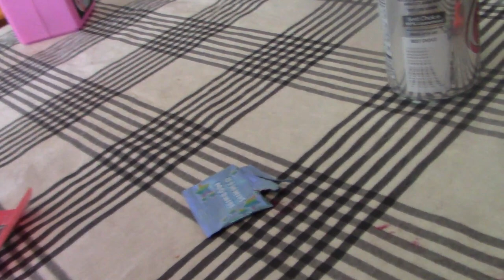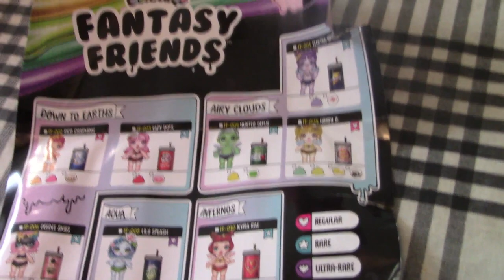Rainbow Surprise Fantasy Friends Surprise Doll And Slime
Today we are opening up The Rainbow Surprise Fantasy Friends Surprise Doll And Slime. These are so cute,
Rainbow Surprise Fantasy Friends are the adorable, mini dolls that spit slime and toot glitter!
These cute, fantastical characters have gorgeous, long eyelashes and magical details. Will you find a pixie, a fairy or even a mermaid?
Feed them water, shake and they spit glitter slime! The perfume bottle package sprays glitter you can add to your slime. when you press their belly, they toot a puff of glitter!
Includes new adorable drink cans and airtight bags to store slime. Also includes a spoon and a measuring cup.
Collect all 16 cute, magical Fantasy Friends.